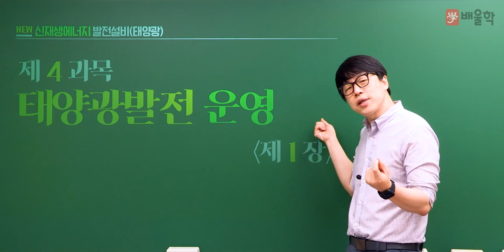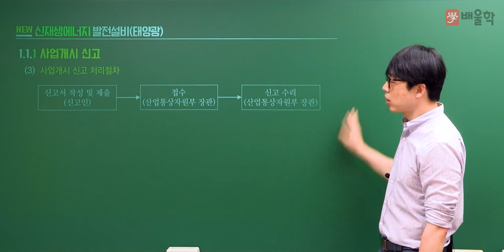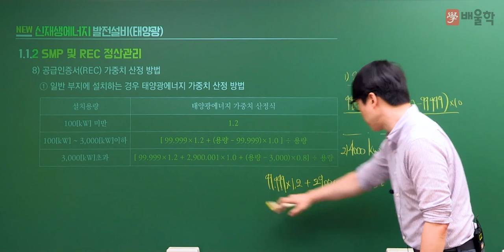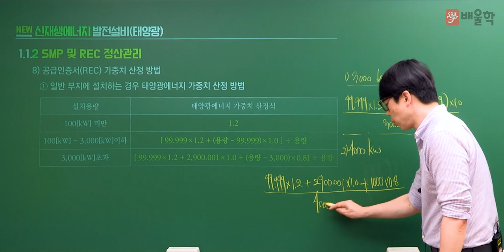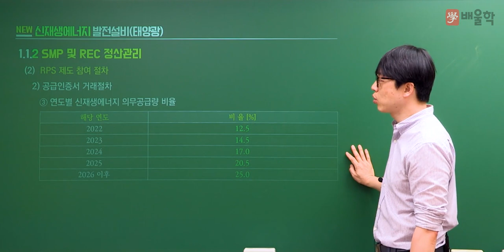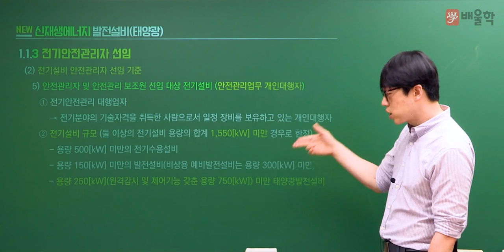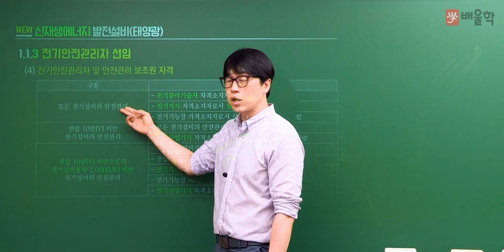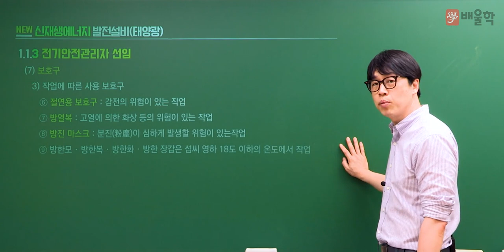[신재생에너지발전설비기사 추천강의] 태양광발전 운영 01강│황민욱 교수님]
20년 경력 강의 노하우, 건축전기설비기술사 황민욱 교수님의
전기설비의 프로[Professional] 황민욱 교수 직강!

신재생에너지발전설비기사 입문자라면
반드시 봐야할 추천 강의입니다.

황민욱 교수님의 명품 필기 인강을